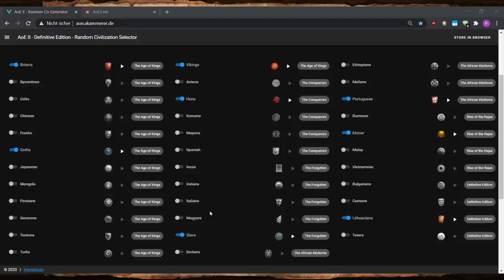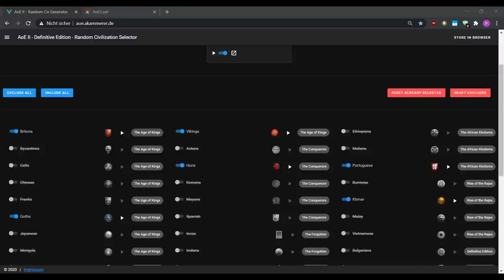Lektion 30: 1340 Elo Arabien | Von Fletching zu Bodkin (Aoe2 Tutorial)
In Lektion 30 spiele ich einen sehr schnellen Scout Rush auf Arabien. Mit dabei heute: Schlauchnase aka 6onsheep!
Dabei zeige ich wieder eine Verteidigung gegen den Drush und auch die darauf folgenden Bogenschützen.

In dieser Reihe möchte ich zeigen, auf welche Aspekte des Spiels man auf niedrigerem Niveau sein Augenmerk legen sollte. Was sind für Spieler bei 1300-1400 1v1 Elo die wichtigsten Punkte um besser zu werden? Ich versetze mich in die jeweilige Elo hinein und versuche eine Art zu spielen zu präsentieren, die auf dem Level halbwegs realistisch umzusetzen ist.